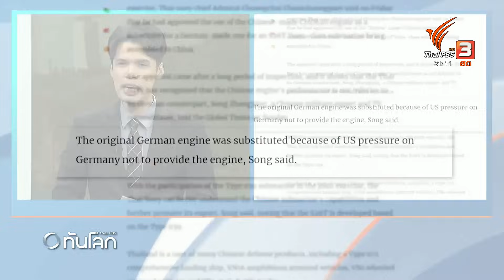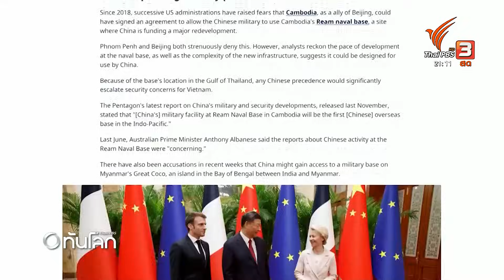เรือดำน้ำไทย ไปทางไหนต่อ ? | ทันโลก กับ Thai PBS | 18 ก.ย. 66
อีกหนึ่งนัดหมายของนายกรัฐมนตรีที่อาจจะเกิดขึ้น คือการพบกับผู้นำเยอรมนี เพื่อพูดคุยแก้ปัญหาเครื่องยนต์เรือดำน้ำ